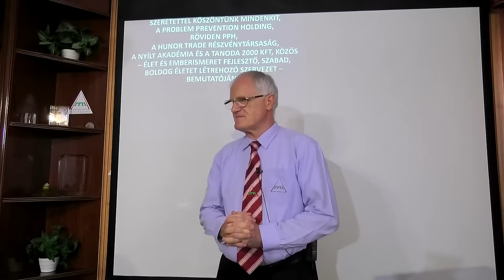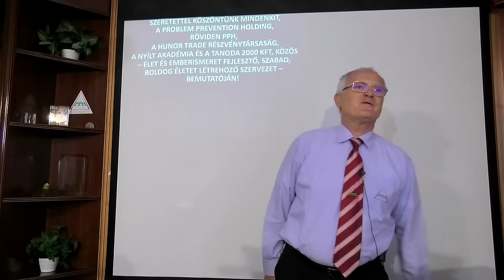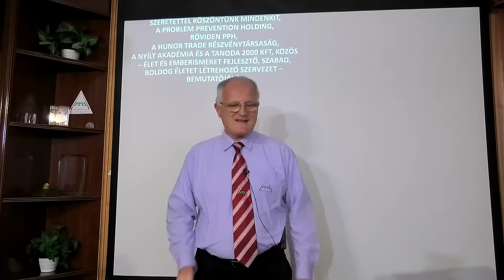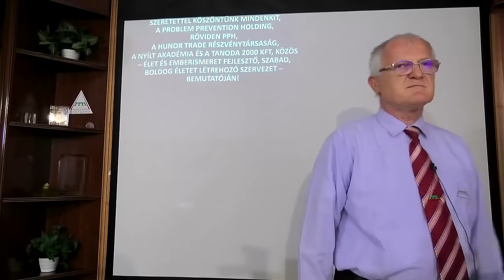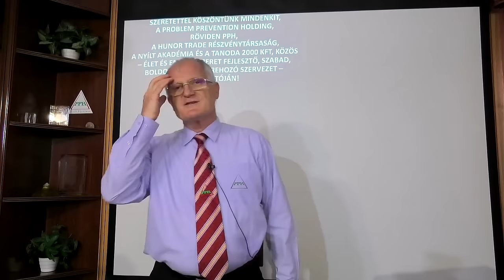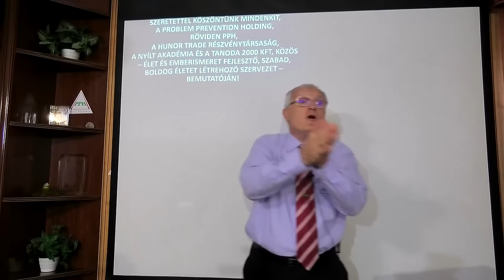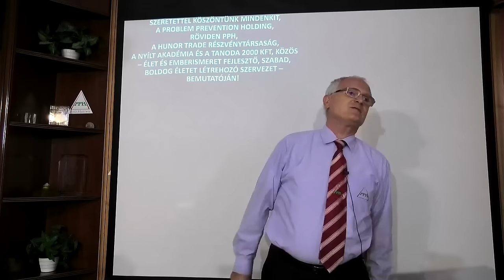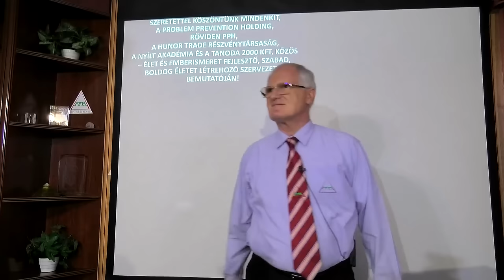2024 09 08 - MIÉRT NEM LETTEK FELELŐSÖK A HATALMON LÉVŐK -Szedlacsik Miklós életjobbító mester-coach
MIÉRT NEM LETTEK FELELŐSÖK A HATALMON LÉVŐK. Szedlacsik Miklós mester-coach ember és életjobbító ingyenes előadása. A PPH - Nyílt Akadémia ingyenes képzése. Csatlakozz a ténylegesen használható tudáshoz a weboldalunkon a következő linkre kattintva!